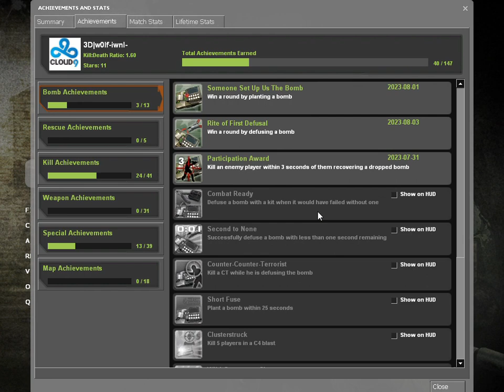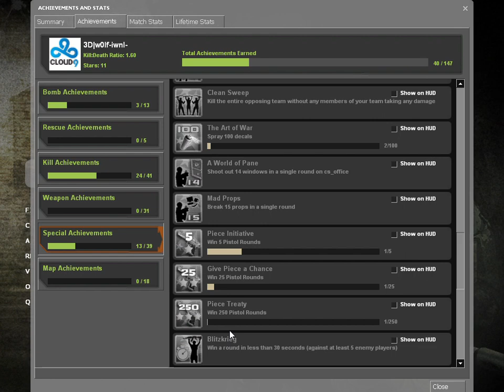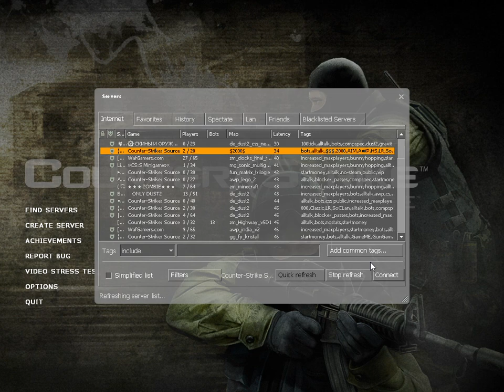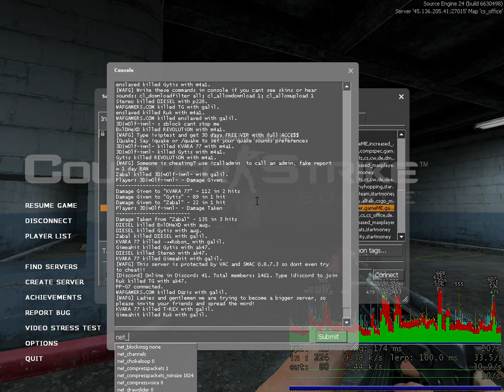i will never lose.